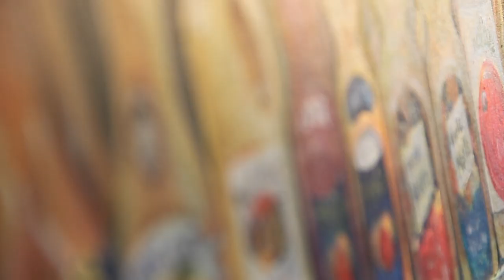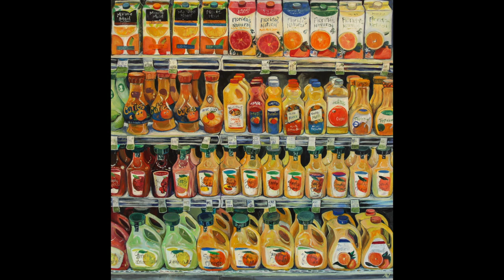Painting "The Orange Juice Aisle"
Artist and TV news anchorwoman Ashleigh Walters paints "The Orange Juice Aisle." Auction open on this painting until December 2, 2020